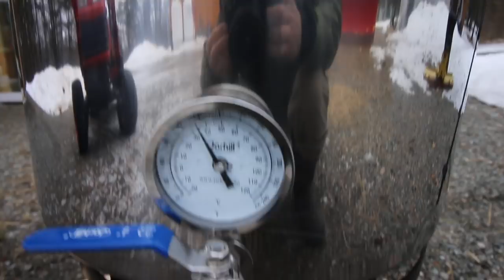Boil Our Maple Sap Into Maple Syrup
Daily Uploads!